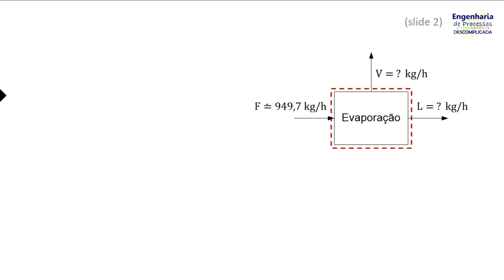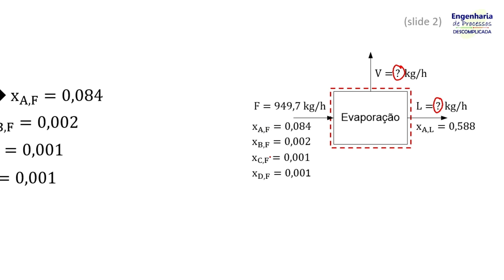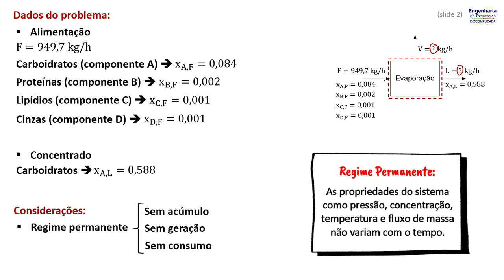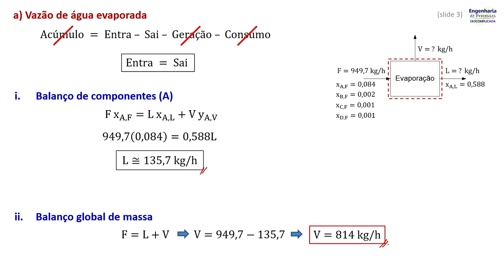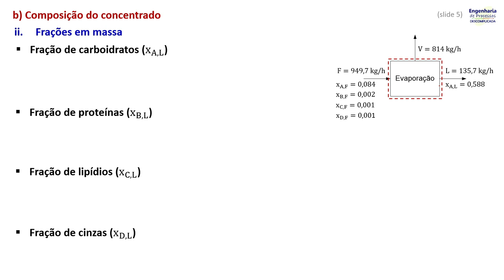Balanço de massa em Regime Permanente (Problema 1)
Suco concentrado de laranja deve ser produzido a partir do suco in natura após evaporação da água. Considere que a composição (em massa) do suco in natura seja 8,4% de carboidratos, 0,2% de proteínas, 0,1% de lipídios, e 0,1% de cinzas. Nesse sistema, o suco in natura entra no evaporador com uma vazão de 949,7 kg/h. Se o suco concentrado deve apresentar 58,8% de carboidratos, determine:
a) A vazão de água a ser evaporada.
b) A composição final do suco concentrado.